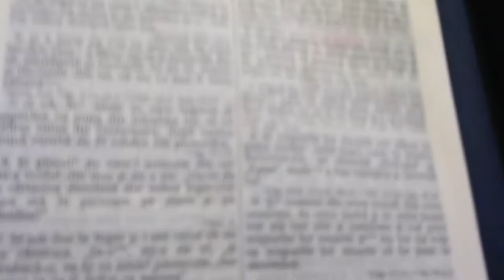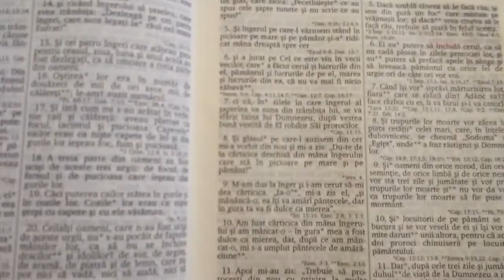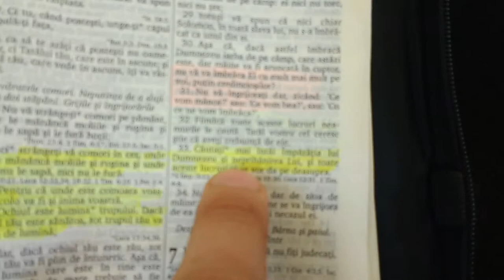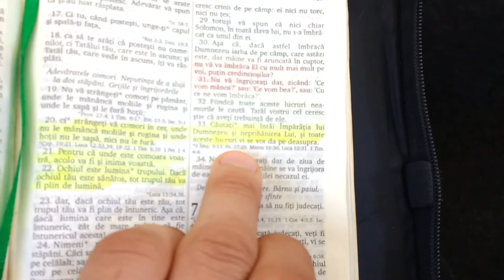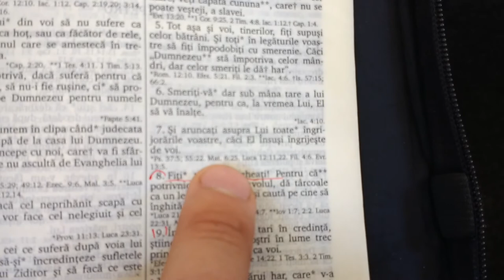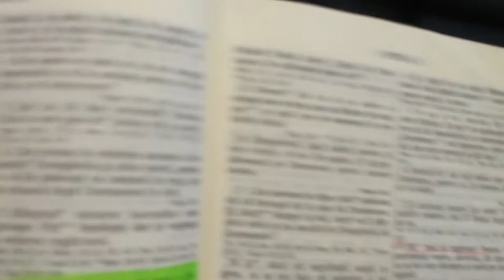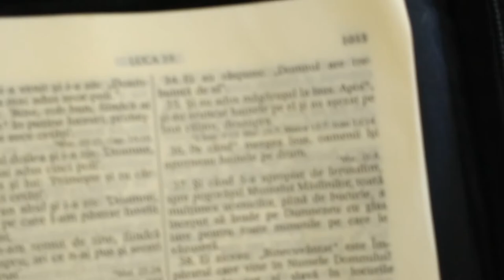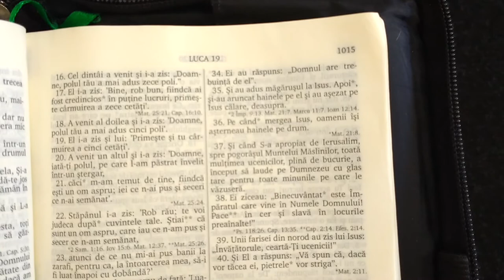Проповедь - Нет больше времени на пустяки - Откр.10:6